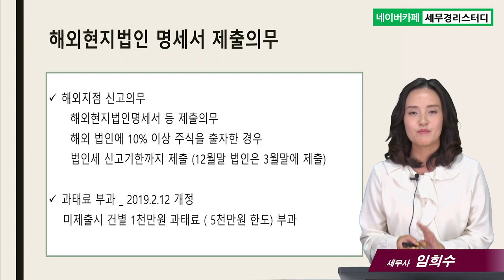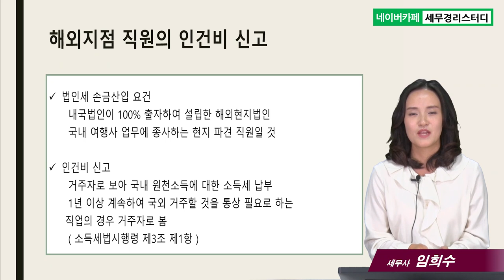#15 여행사의 해외지점 - 임희수 세무사의 5분특강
15.여행사의 해외지점
- 해외지점이 있는 경우 신고의무